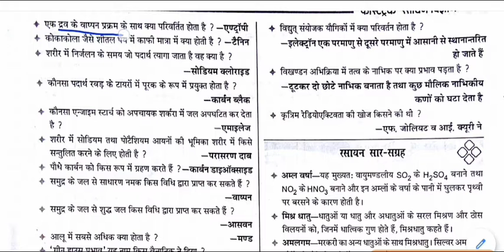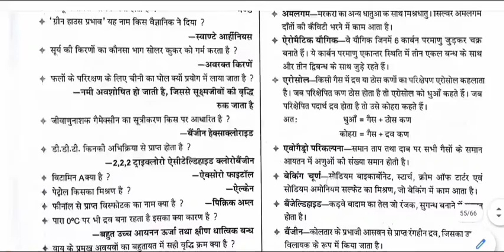chemistry gk - विविध